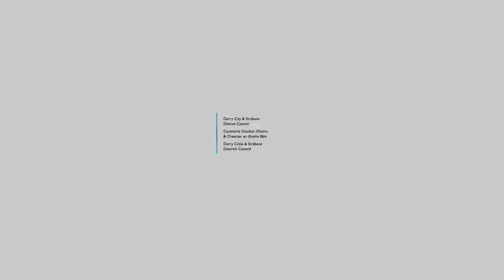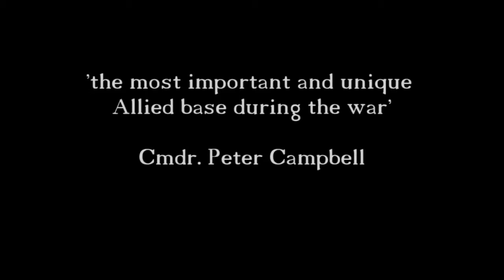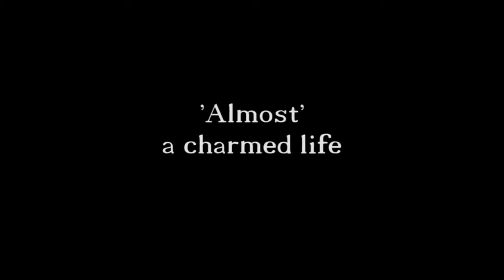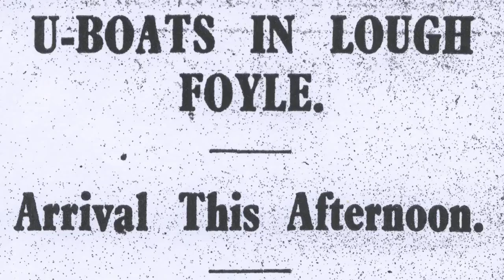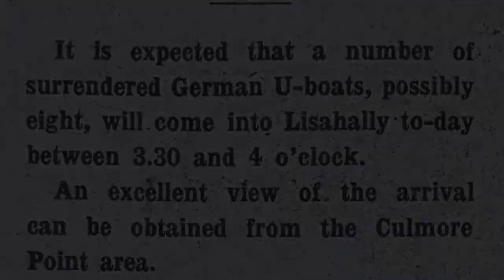The historian Roy Hamilton talking about the Battle of the Atlantic in Derry!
An oral history recording with the historian Roy Hamilton about the influence of World War II in Derry (Northern Ireland).

Hamilton talks about the story of the Battle of the Atlantic in Derry.

An interview made by Ronan McConnell, TIDE Project Officer with Derry City and Strabane District Council.